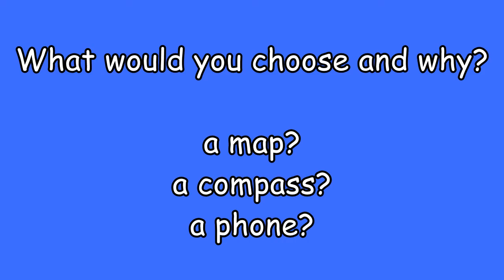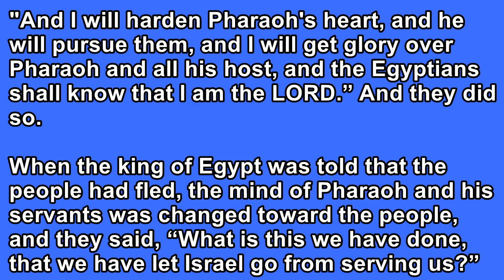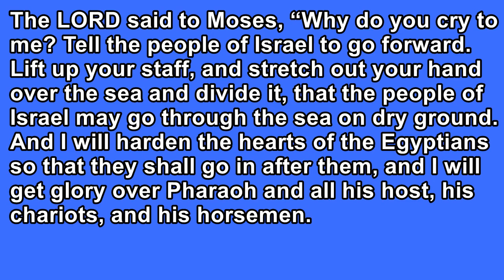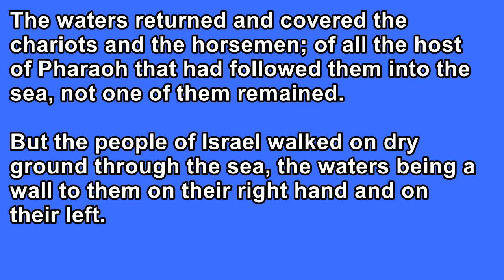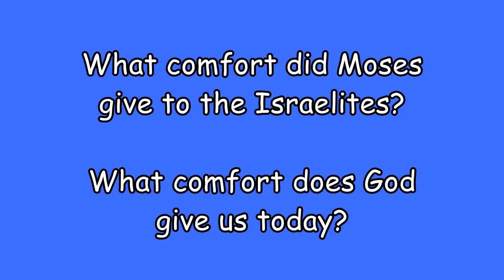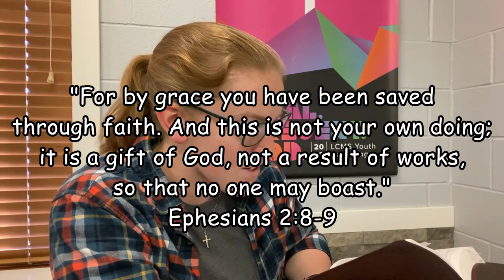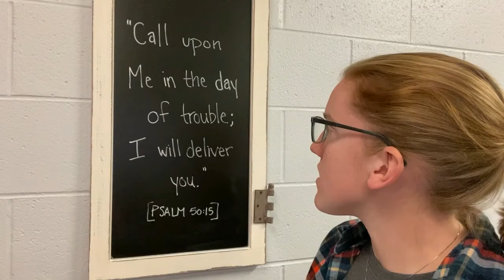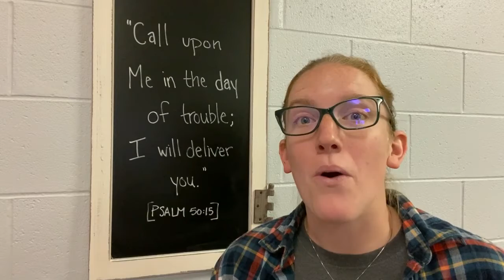20201108 Exodus - Big Kids